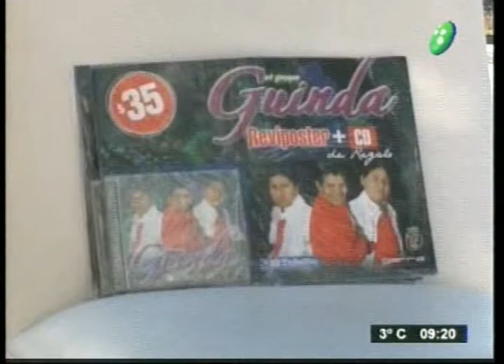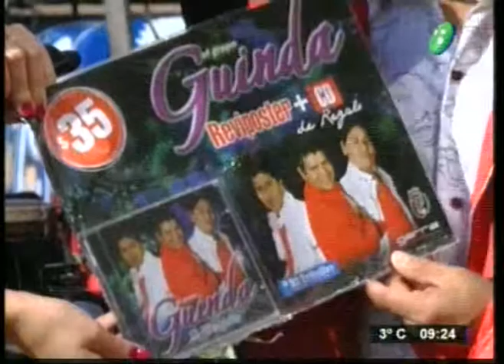Esperando la primavera con el "Grupo Guinda"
En nuestros estudios el grupo guinda presentado su nueva placa discográfica